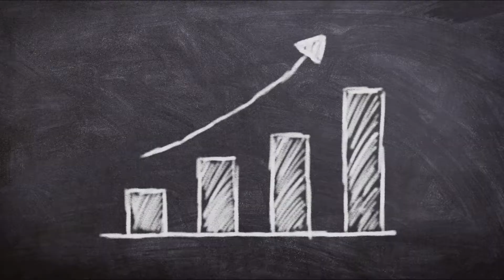Retirees: Downsize your House and Upsize your Lifestyle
Retirees: Downsizing your house is a great way to upsize your lifestyle. A lower mortgage payment and more money in the bank can mean more vacation days, better medical attention, and other cool stuff. And making downsizing even more worthwhile, are two huge tax benefits: Internal Revenue Code Section 121 and Proposition 60 & 90.

Daniel Rangel began his career as a Los Angeles Realtor at the young age of eighteen, over a decade ago, during the great recession. When others were calling it quits, he was charging forward, finding opportunities for his clients where others saw problems. To some around the world, Daniel is better known as the founder of Creativum, a project with a social cause that he founded during a three-year sabbatical, in which he traveled the world alone with a small backpack and a camera. As a result of his eccentric entrepreneurial accomplishments during this adventure, he has been published in newspapers across the American continent, made television appearances, been a guest speaker at several universities, and given two TEDx talks on the topic of sales and creativity. He likes the outdoors, travel, photography, and writing. From Daniel Rangel you can expect a real estate experience that's fun, up-front, honest, and pressure-free.